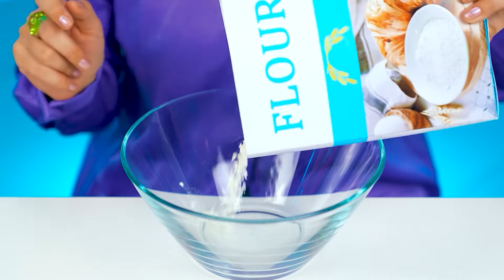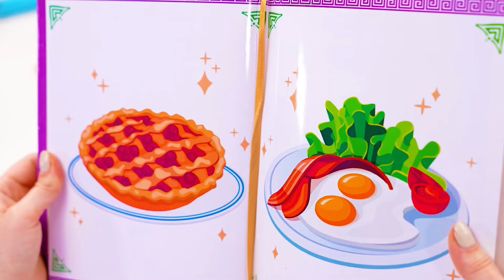Tantangan Masakanku vs Nenek | Kiat Memasak Simpel dan Peralatannya Trend DO Challenge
Siapa yang akan memenangkan pertarungan kuliner?! Mari kita semua pergi ke tantangan baru bersama!